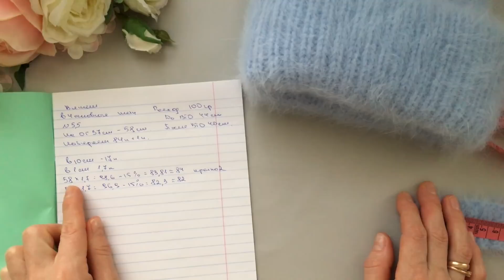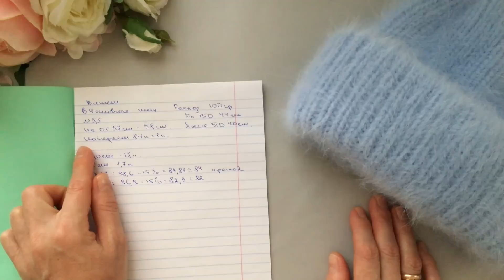ПО МНОГОЧИСЛЕННЫМ ПРОСЬБАМ ! ОНА ПРОСТО ИДЕАЛЬНАЯ, ШАПОЧКА С ДВОЙНЫМ ОТВОРОТОМ ИЗ АНГОРЫ 80.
Набор петель способом Болгарский зачин. Идеальная резинка .

А так же поставить "лайк" Это способствует росту канала и более частому появлению новых видео. Спасибо!